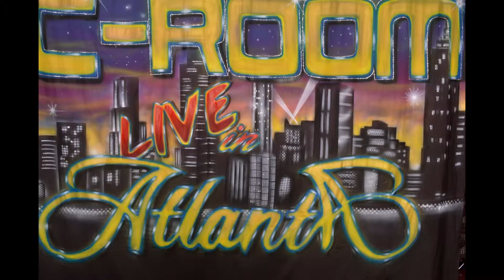MONICA LISA STEVENSON LIVE @ THE C-ROOM MULTIPLEX